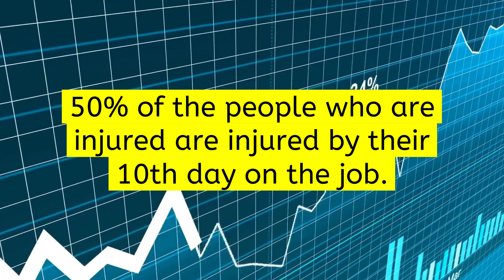US Team Cast - March 10, 2021